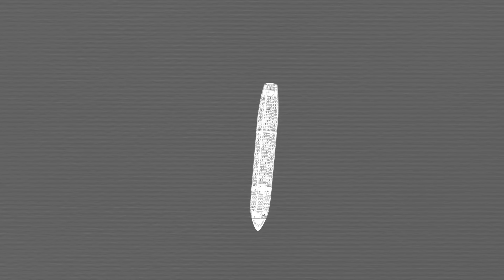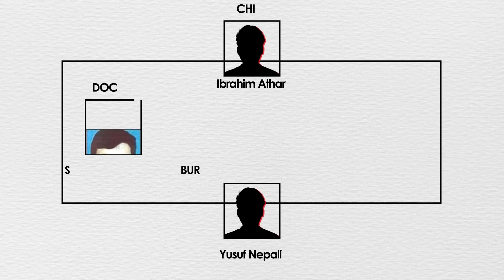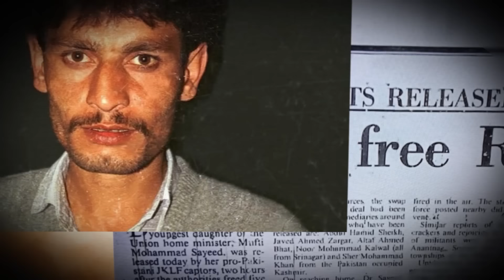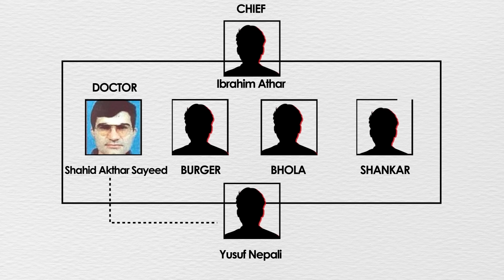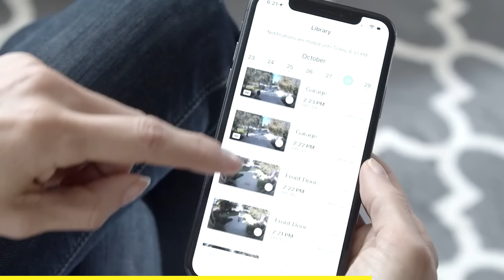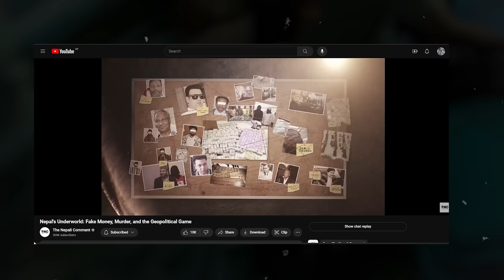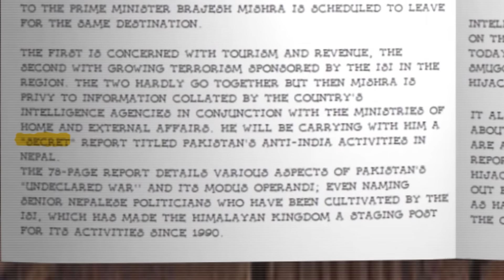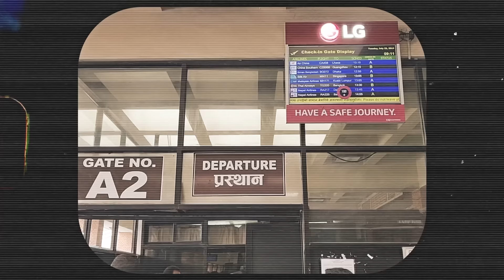IC 814 Hijack | BIGGEST Plane Hijack from Nepal | The Nepali Comment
In this video, we delve deep into one of the most infamous hijackings in aviation history - the IC 814 Indian Airlines hijacking. On December 24, 1999, a routine flight from Kathmandu to New Delhi turned into a nightmare when armed hijackers seized control of the aircraft, holding its passengers and crew hostage for seven agonizing days.

"There are so many videos and documentaries on the IC 814 plane hijack from Nepal, which is the Biggest Plane Hijack from Nepal, but none talk about why the hijackers came to Nepal, how they arrived in Nepal, and how they fooled Nepal's security. Was it the fault of only Nepali Airport Security, or is the truth something else, and is there a great geopolitical game at play?"

In this video, we explore the lingering question: How did the hijackers manage to smuggle weapons aboard the plane undetected? Was it merely a lapse in security at Kathmandu Airport, or were there larger geopolitical forces at play

Timestamp:
0:00 Intro
02:10 The Background
03:37 The Plan
06:16 Sponsored
07:42 The Hijack
10:30 The Passenger
12:00 The Security Breach
12:45 The Geopolitical Fight
15:46 The Aftermath
17:05 Conclusion